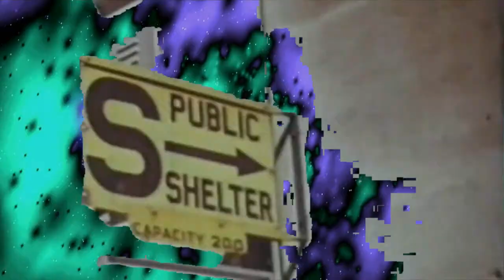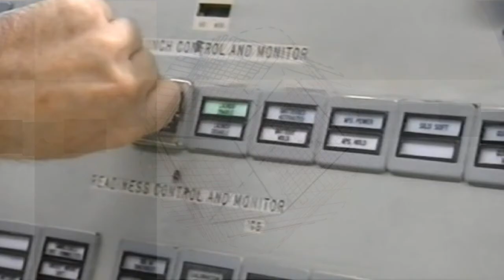The Prodigy - Invaders Must Die - (Personal music video)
ok this is my 2nd music video and im still trying to work on new ideas just hard not knowing anything but personally im proud of this

music is The Prodigy - Invaders Must Die - Invaders Must Die